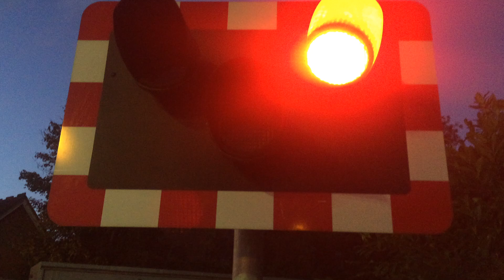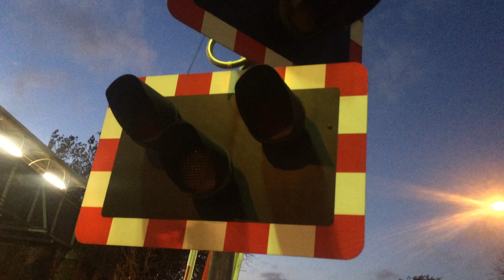Farnham Station Level Crossing - 6/9 - 16/10/17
Description
Video 6 of 9
Total: Video 7 of 13
Date Filmed: 16/10/2017
Location: Farnham Station
Town: Farnham
County: Surrey
This Video is Copyright M-Trains 2017.